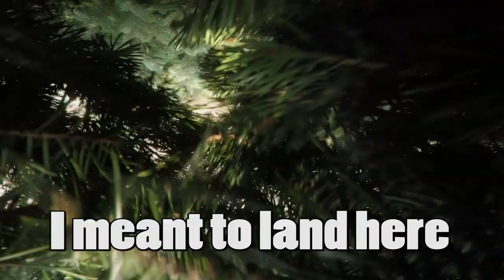Epic Freestyle Flying - Toronto FPV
Ripping it up with a good friend at the Park in Toronto, Canada. Had a awesome day got some great footage.

Some days, you break everybreak everything and FPV sucks. But other days...most days. FPV Freestyle OR Racing is amazing!

Armattan Chameleon
CL Racing F4
TBS UNifY and CRSF Nano
Some motors
Spedix 30a ESCs
Go Pro Session 5
1300 Mah Batteries
Taranis